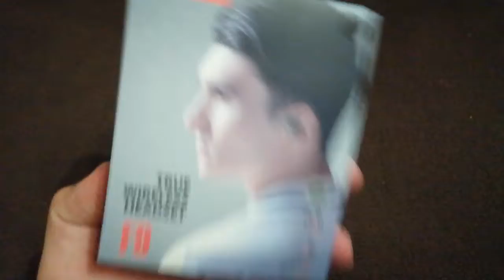Słuchawki bluetooth - Unboxing # 16 | Miazga16